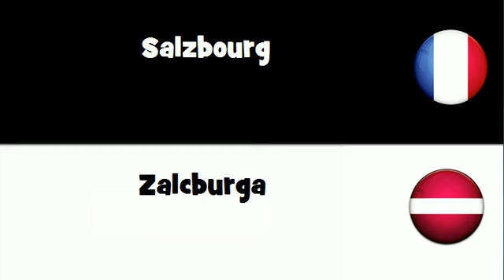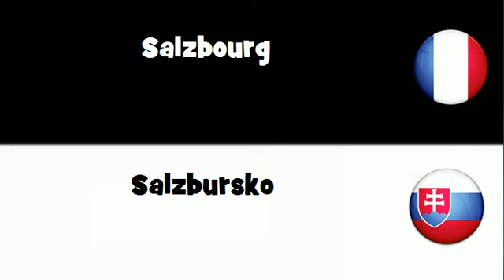Traduction en 20 langues # Salzbourg